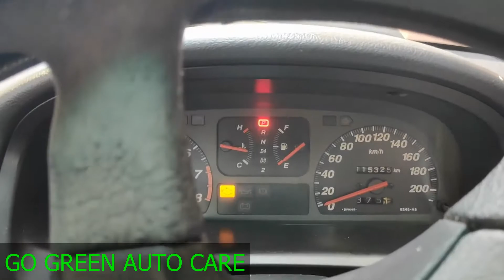Engine decarbonisation/carbon cleaning for Honda City